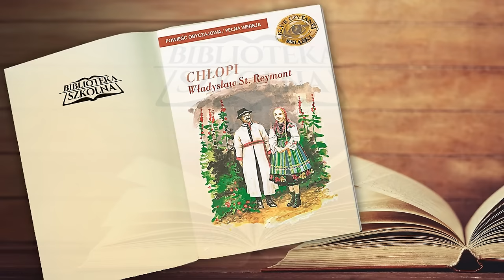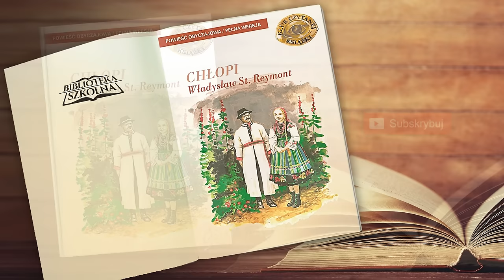38. Władysław Reymont - Chłopi Tom IV - Lato. Rozdział 2 | Audiobook PL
Jesień, zima, wiosna, lato... Pory roku się zmieniają malowniczo jak w mało której powieści. Znaczy je nie tylko przyroda, ale też idące w ślad za nią zajęcia. Wraz z porami roku zmieniają się również odcienie uczuć bohaterów. „Chłopi” to bowiem powieść o naturze, ale bardzo szeroko pojętej. Natura to zarówno ziemia, jak i jej mieszkańcy. A lipczanie targani są wszystkimi właściwymi ludziom namiętnościami. I choć zdawać się może, że miłość jest siłą napędową każdego człowieka, to w ich przypadku to nie do końca prawda. Bo nie miłość Macieja Boryny do Jagny jest najważniejsza, ani nie grzeszna namiętność Antka do tej pięknej dziewczyny i zarazem jego macochy, ani nawet nie pełne poświęcenia uczucie Hanki do męża czy zakochanie Szymka Paczesia w Nastce. Motorem wszystkich ich działań jest, owszem, miłość, ale do ziemi.
Jak mityczny Anteusz, który oderwany od swojej ziemi tracił siły i życie, tak Borynowie czują, że bez konkretnej liczby odziedziczonych i uprawianych morgów nie znaczą wiele i przeżyć nie mogą. Ziemię, na której pracują i która ich żywi, traktują jak najdroższą osobę i najwyższe dobro. Praca na ojcowiźnie to nie zwykły obowiązek, lecz radość i duma. Kto ziemi nie ma, nie liczy się w społeczności i wielkich oczekiwań wobec życia mieć nie może. I ta pierwotna, powodowana chęcią przeżycia, miłość do ziemi jest w stanie rozbudzić inne, całkiem nowe uczucia. Bo jeśli po to właśnie dobro najwyższe ktoś obcy wyciągnie rękę, to... Ale nie, to nie jest powieść o patriotyzmie, lecz o umiłowaniu ziemi. Swej ziemi.

Autor: Władysław Stanisław Reymont
Audiobook Czyta: Michał Białecki (lektor)
Wydawca: Agencja Artystyczna MTJ/SMPB